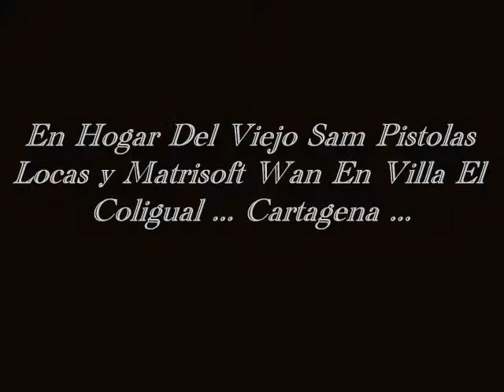Sebastian LLeufuman En Cartagena En Hogar Del Viejo Sam ..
Sebastian LLeufuman Disfrutando En Cartagena En El Hogar Del Viejo Sam Pistolas Locas y Matrisoft Wan En Villa El Coligual ... Cartagena ...